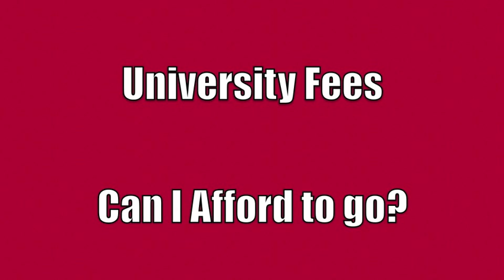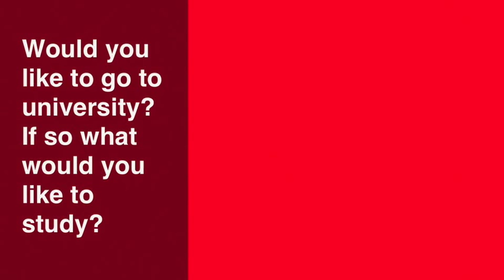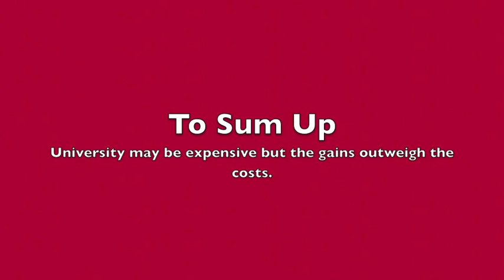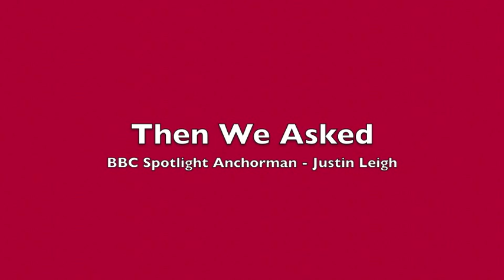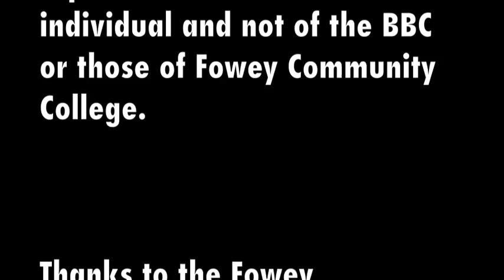Fowey Community College School Report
Fowey Community College School Report 2013 featuring reports on life at Fowey, tuition fees, school uniform and fundraising for charity.